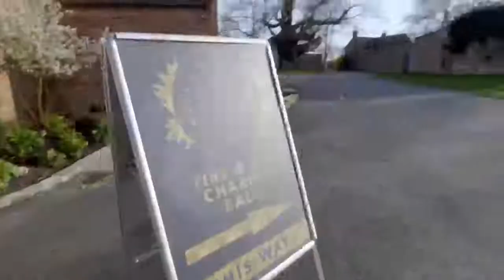Fire and Ice Ball Dorfold Hall April 2022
Raising money for the Christie Charity, we were honoured to host this wonderful evening of fire, ice and all things nice!  The event enable us to help raise over £10,000 for this wonderful organisation!